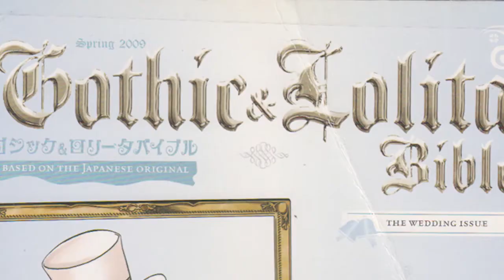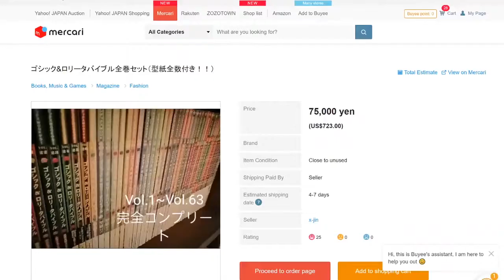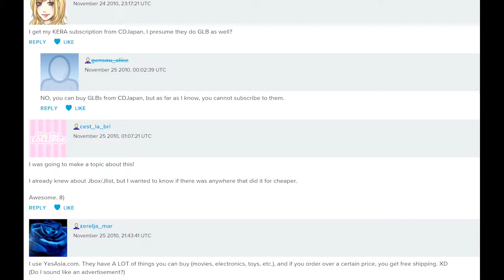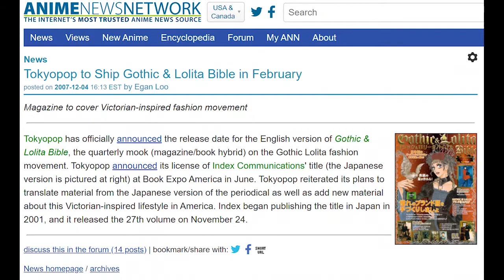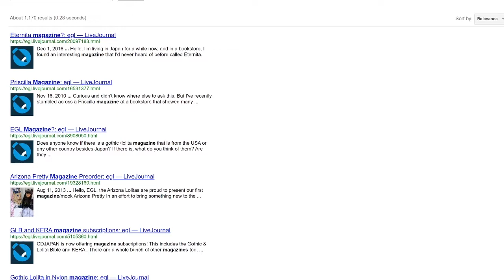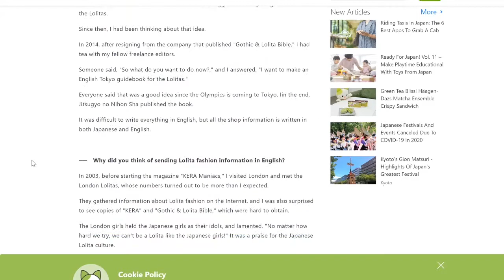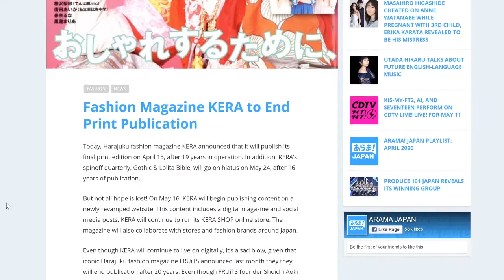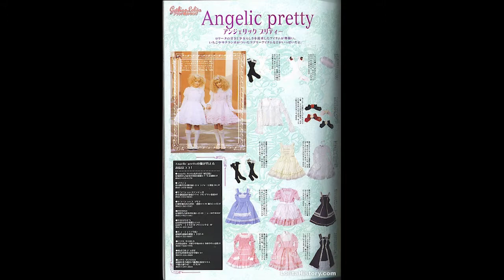O.K., Bloomer- The G L Bibles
Have you ever wanted to know more about the early days of EGL fashion? Have you ever wondered what the community was like back then?
Have you ever thought about the little details and inside jokes that still crop up from time to time?
This is the channel for you!
This episode is about the G L Bibles (shortened to avoid unlisting for pRoBlEmAtIc WoRdS), how they came to be and why they are still so important.
O.K., Bloomer is a series that is intended to focus on the pop culture history of EGL fashion and its community, with a focus on people, sites, and events.
Thanks to lolitahistory.com, virtualjapan.com, and matcha-jp.com for pictures and info.